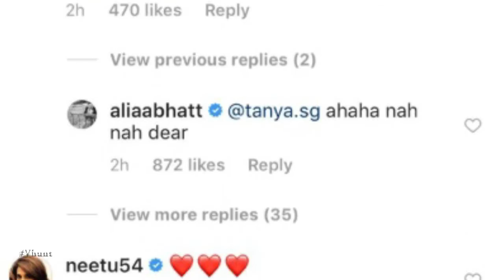Neetu Kapoor Comments On Alia Bhatt And Ranbir Kapoor Pic | Latest Bollywood Gossips 2018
Neetu Kapoor comment on Ranbir and Alia pic from Brahmastra film. Alia Bhatt treated her fans with a photograph of herself spending time with the Brahmastra boys – Ranbir Kapoor and Ayan Mukerji – in Bulgaria. She captioned, "The one with all the joy". Neetu didn't use any words, she dropped three heart emojis on Alia's Instagram post.